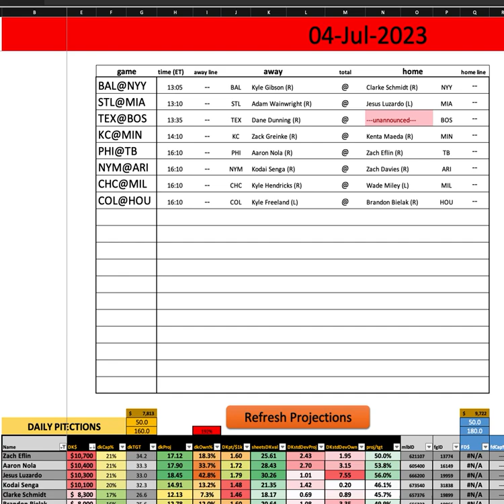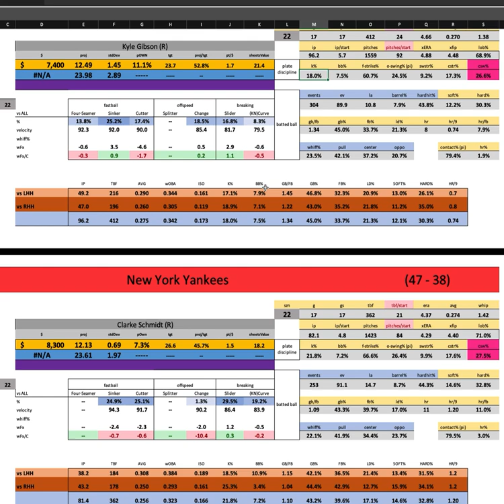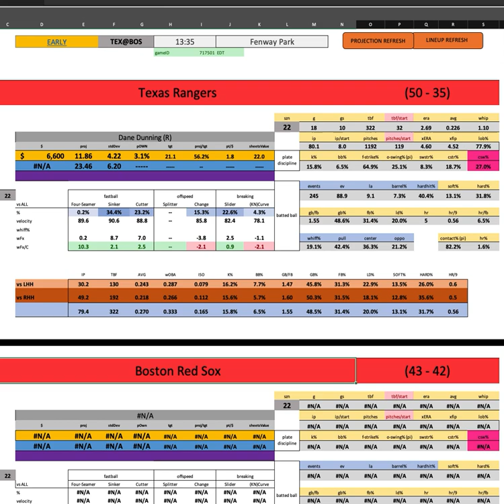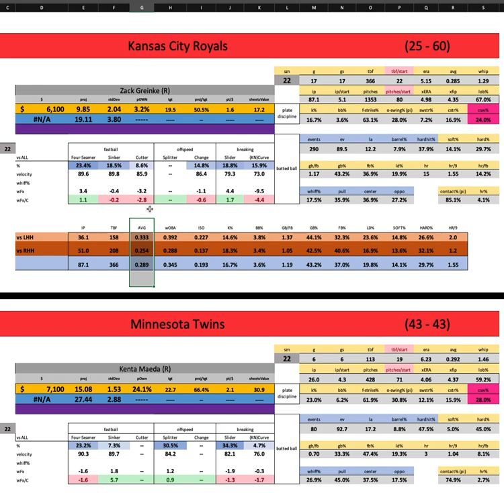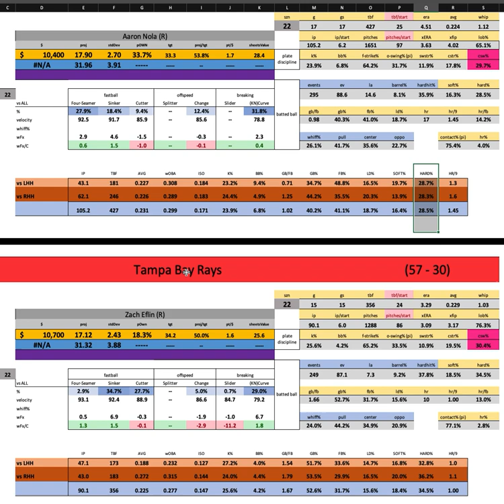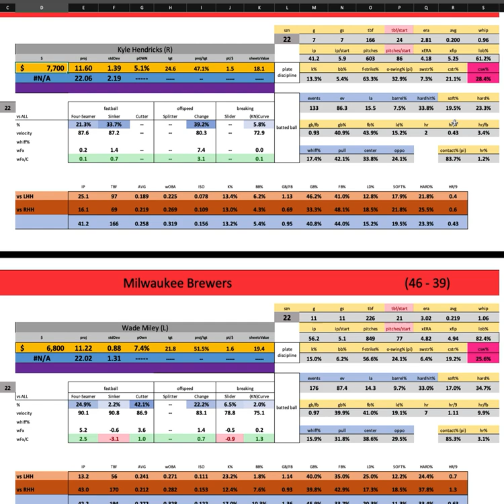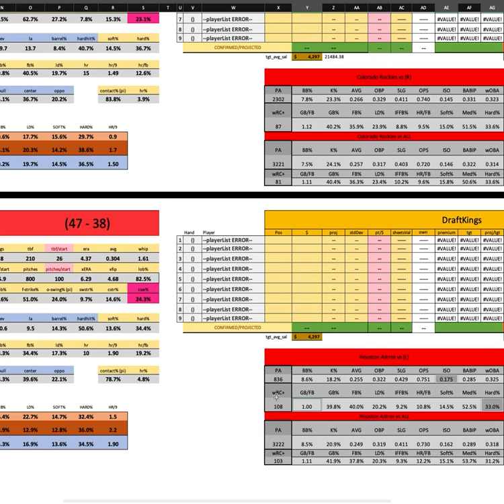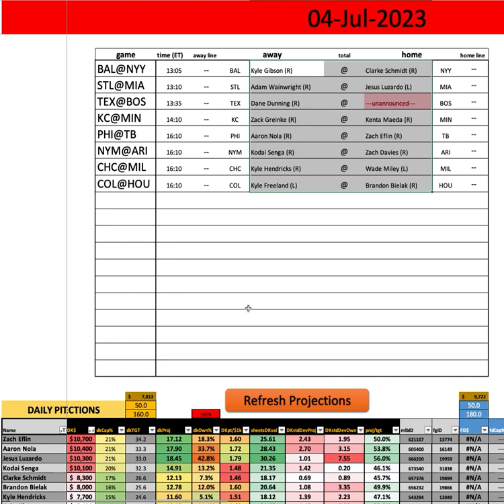MLB - First Look w/ Goldy - Tuesday EARLY